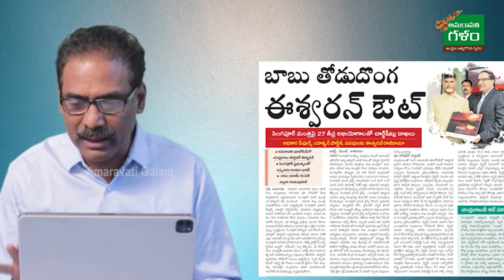ఆ క్రెడిట్ జగన్ కే దక్కుతుంది..! | 19.01.24 News Updates By Kandula Ramesh | Amaravati Galam